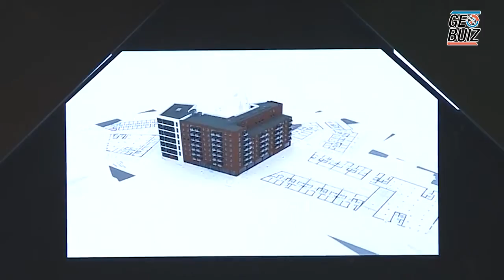Smart City Solutions @INTERGEO 2016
Josh Walden, Sr VP & GM, New Technology Group, Intel Corporation.

Ron Bisio, Vice President, Geospatial, Trimble Inc.

Thomas Eichhorn, LGV Hamburg.

Gunther Woelfle, buildingSMART e.V.

Juergen Dold, President of Geosystems, Hexagon Geosystems.

Clean water, sanitation, energy optimization and better transportation can make city smart.

Building Information Modeling is very closely linked to big data.
We need to have access to live data.

Geospatial industry has a long way to go.

Intel is more beyond chip.

Data needs connectivity through cloud to make information accessible in real time.

We  need to get building in a model that is efficient and safe.

Hamburg is not smart city but a digitize city.

Hamburg administration is very committed to digitalization.